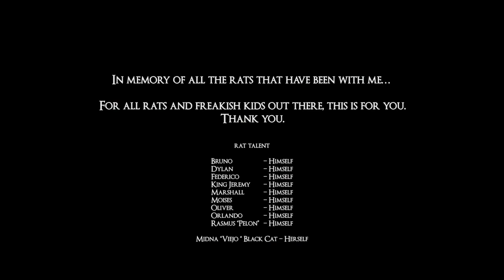Fälkor - Rat Race (2020 Remaster Official PV)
Year of the Rat 2020 audio remasterization.

Special thanks to all of our featured actors:

Clowns:
Alejandro Zubiaur Mendoza - Zubi the Clown (Orange clown)
Ian Jordan Avelino Guzmán - Jojo the Clown (Green clown)
Rodolfo Flores - Rudy the Sad Clown
Alex García - Dark Clown
Drag Queens:
Ángel César Flores - Trixie the Sweet Drag Queen
Gonzalo Bautista Pastor - Dandy Drag Queen
Jack Adams - Jackie the Bearded Lady
Raúl Tamayo - Diamond Kush the Sultry Drag Queen
Freaks:
Nidya Vargas - Kraken the Fabulous Unicorn
May Medina Rodríguez - Mary the Mouse
Eduardo “Chino” Campos - Devilish Lawyer
Eric Hernández - Plague Doctor
Rodrigo Dominguez - Mr. Hooves
Goth Vedettes:
Andy Siloee - Flirty
Itzel González - Cutie
Jessica Elizabeth López Rodríguez - Jesster
Marijose Cano - Cheeky
Selina Chispan - Rainbow
Mimes:
Angel Rodríguez - Jean the mime
Alejandro Vázquez - Marcel the mime
Carlos Díaz - Claude the mime
Outcast Kids:
Faith Dugas - Scene Queen Emo Princess
Gaby O’nasty - Harley the colorful Cheerleader
Luz Nazary Díaz García - Vampiress Katrina
Lea Madrid Cardoso - Broken Goth Doll
Mändy Core - Goth kid
Annabel Briones - Goth Girl
Andrés Abascal - Chef Andy
Brayan Saldaña - Nerdy Boy
Diego Azueta - Goth Kid
Michelle Martínez - Geeky Girl
Pilar Meza Ruiz - Emo Kid
Samantha Da Silveira - Goth Ballerina
Politicians:
Aldo Maravilla Jácome - Rat Flunkie
Cristian Portugal - Rat President
Juan Carlos “Hao” Cedillo - Huff Daddy the Dragon
Daniel Vega - Rat Politician
Thugs:
Adán Nieva - Adam the Jock
Alioshka Martinez - The Russian Biker
Chuy Rendón - Hamilton the Pig Cop
Francisco Ponce - Frank the Jock
Gerardo Amador Valenzuela - Punk Dude
José Alberto “Wiru” Santos - Wiru the Jock
Juan Jesús Zúñiga - Jhonny Werewolf
Martin Riande - Matt the Lion King